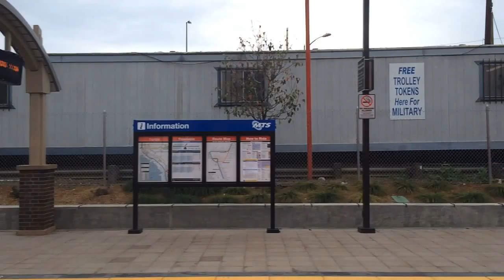San Diego Trolley (Pacific Fleet to Barrio Logan)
In slow motion, goes past the ship yards.